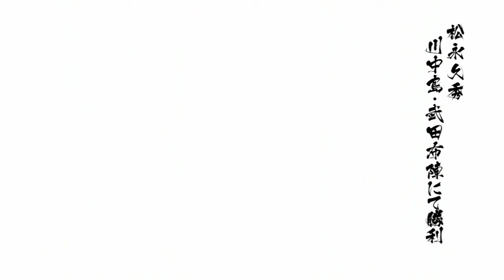【無言】松永久秀★『戦国BASARA 4 皇』Part.15★川中島・武田布陣【PLAY】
PS3ゲームの「戦国BASARA 4 皇」の
まったりPLAYです!！

～Part.15

今回は「松永久秀」をプレイしていきます。